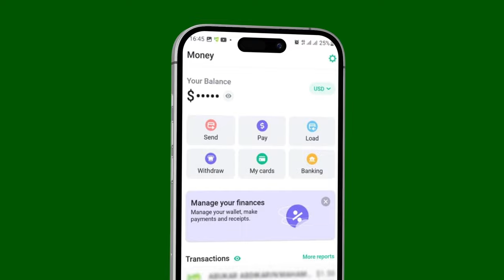"Guurtidu xeerka waxay ka dhigtay mid u danaynaya cid gaar ah, laakiin anagu waxaanu ka eegnay...